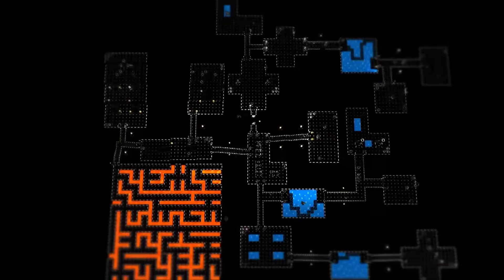Game Trailer E3 2016 - Sony (Extended Cut)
In the process of making our two-minute Mega Trailer for Sony's showcase at E3 2016, there was a lot left on the cutting room floor. This is the total extent of our shot lists, and the original workflow, before the fine-tuning necessary for our final trailer.

We hope you enjoy this collection of compelling gaming moments, in this 18-minute-long video!!